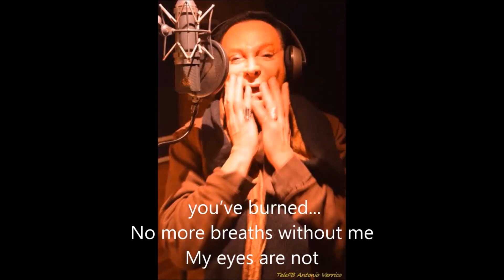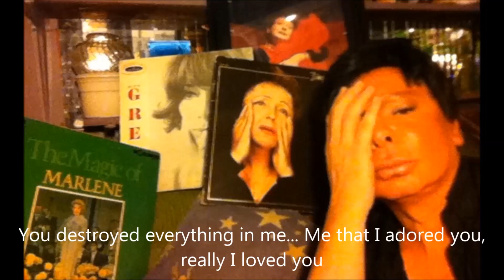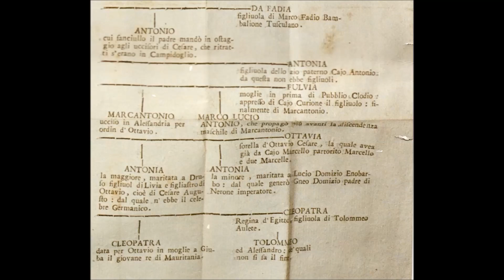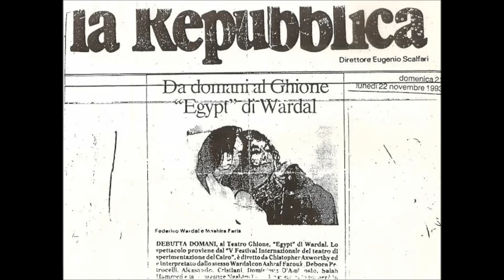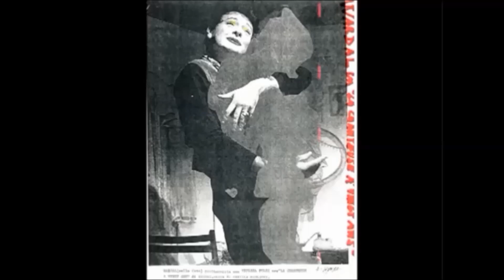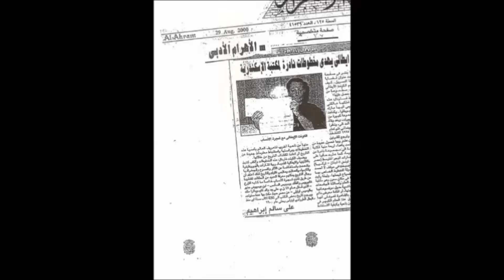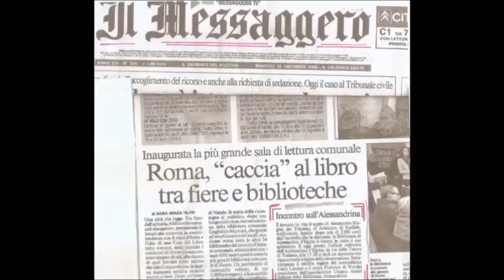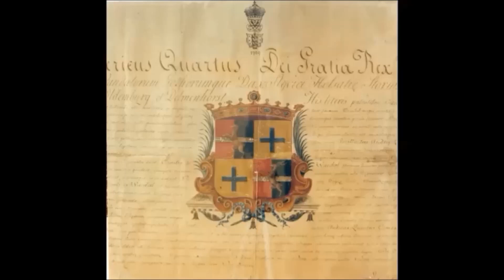Top Love Songs 2015 compilation : France, Italy, Egypt:Wardal, Dalida,Piaf...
Count of Wardal, after the world youtube success , 2013 Famous French Songs New Compilation : Piaf,Dalida,Wardal, Brel ( 110,000 viewers and more ) , now Wardal covers the best triumph of Dalidaداليدا : " Je suis malade " by Serge Lama ,new version where the love sick person is not only who sing, but also his/ her lover. Exceptional! Then : " Salma ya salama سلمى يا سلامة " Uomo di sabbia " , Dalida`s success sung in many languages, then Count Federico Wardal sings : " La chantause a vingt ans " by Serge Lama. Last song Wardal sings is extremely famous in all Arab world, France, Italy : " Helwa ya Baladi Dolce il mio paese, Sweet is my country, حلوة يابلدي ". Wardal dedicates this extra new compilation to his friend Dalida, immense inimitable unforgettable worldwide artist.Thanks to the artist Simone Coccia Colaiuti to cooperate for this video.